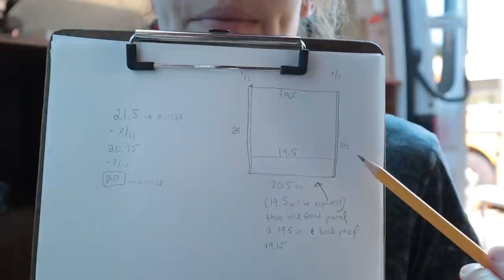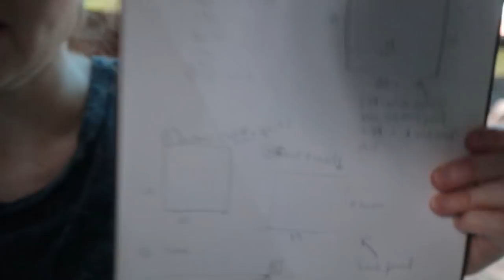HOW TO BUILD DRAWERS IN A TINY HOUSE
Since the entertainment industry is on a break in 2020, I am just a girl (now funemployed actress) on a 90 day journey in BEAUTIFUL Wisconsin building my tiny house on wheels aka my 144 sprinter van with no building experience.

Hey Y'all!
Holland Roden here :0
Welcome!!!
For the last decade, some of you have known me as Lydia Martin on 'Teen Wolf'.
For my next slice of life, I will be making memories on the road vanlife femalevanbuild and so eager for you to join in on the adventure!

This is a lifestyle (among yurts, earthshipping, and sail boats) that I have been yearning to jump into for a few years now.

You Tube was a refuge for me during a time when I wasn't available to drop what I was doing and build my own van. Van Builds were MY favorite TV shows every week- & NOW- I want to pass the torch to anyone looking to get out of their own head, hopefully get inspired, and learn a thing or two in my van build.

Fievel and I will be waiting
Waves and Wags,
Holland and Fievel

VAN LIST:
TESLA BATTERIES
TESLA BMS
Contactors
*Victron Energy Orion 24/12-40A Converter~
*Digi Key Current Transducer
*Digi Key CT Connector
*Digi Ket CT Pins
*Victron MultiPlus 24/3000/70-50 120V VE.Bus Inverter Charger~
*Heating Pad~
*Technology Research 41300 30 Amp Transfer Switch~
*KRXNY 2000W Pure Sine Wave Power Inverter 12V DC to 110V 120V~
*Alternator Charge Fuse
*Fuse Main Battery~
*Disconnect Switch~
*Bus Bar, Bus Bar Cover, VE to USB
12v Fuse Block~
*Battery Disconnect~

-SPRAY FOAM CAN DEF BE TRICKY WITH VAN METAL WALLS! DEF DO SOME RESEARCH FOR YOUR AREA
INSULATION
*GAPS AND CRACKS!~
*MINERAL WOOL~

PLYWOOD 3/4 Birch 4x8ft ~

-FLARES FROM FLARESPACE
YOU HAVE TO THEN HAVE YOUR FLARES PAINTED TO MATCH YOUR VAN COLOR
3M Auto Glass Urethane Windshield Adhesive, 08693, 10.5 fl oz Cartridge~

*Windows T Vent~
*Windows Port Hole~

~~Flooring and Walls~~
GO to previous video for items
FLOOR PROCESS:
you take thin cork board sheets (not mentioned above) and cut into strips to level out floor we glued that with 3M 77 adhesive then you put silicone down then the foam board then the liquid nails then the sub floor which is the floor you work on for the building process as not to ruin your actual floor going in
WALLS:
we just cut the plywood down into strips (more bendable than 2 by 4s) and since our walls are curved you get more wall space that way! we used clamps to then drill holes and then put in the screws. All listed above. Hope that helps!

Team
Builder Steve Meives @Freetired
Editor Mike Farron @mrmikefarron
Graphics Kait Reynolds @kait_reynolds
Engineer/Builder/ Steve's friend: Mike Deau (Mike Deau on You Tube)
and his wife Carrie Deau!